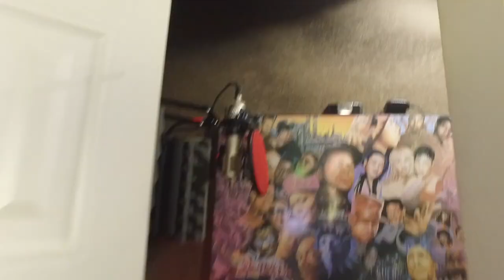Fire Vlog #1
Fireball Entertainment is proud to present our newest platform, the "Fire Vlog" where we will continue to keep our ear to the street. We gone let you know whats hot and who's out here grinding like us.